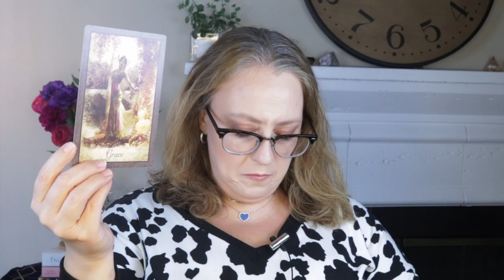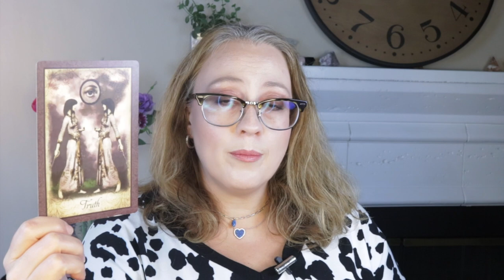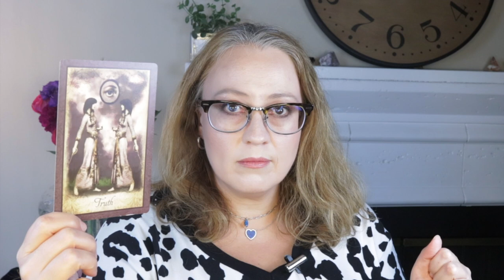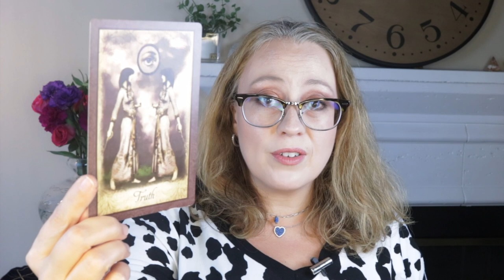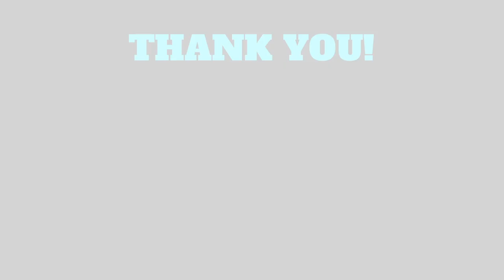WE NEED TO STOP THIS NOW | SEPTEMBER 27, 2021 ORACLE CARD READING